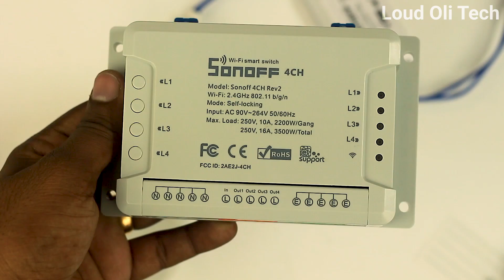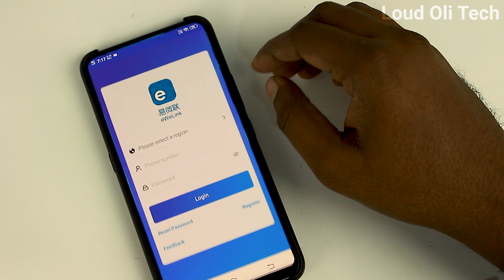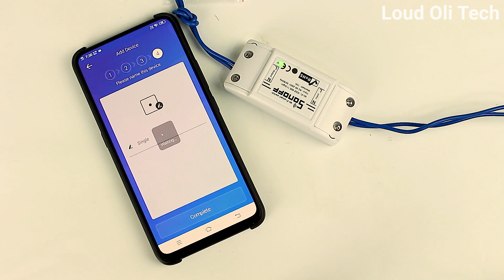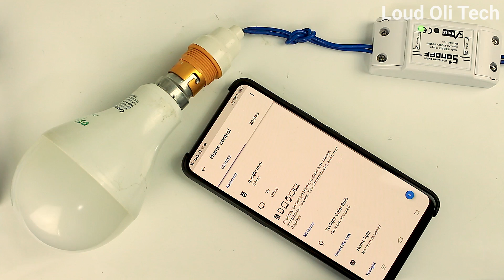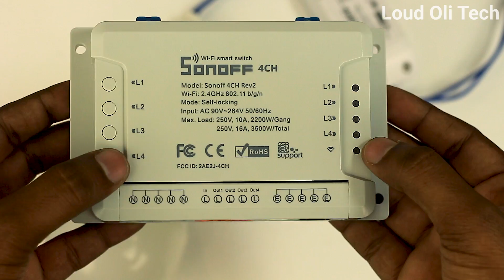Rs.300 இருந்தா போதும் உங்க வீடும் Smart Home தான் - Loud Oli Tech - Part 1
Low Price Rs.300 இருந்தா போதும் உங்க வீடும் Smart Home தான் - Loud Oli Tech - smart home automation -  - Part 1

smart home devices control Google Assistant, Google Home, Amazon Alexa

smart home gadgets Smart Wall
SONOFF® T1 US 1-3 Gang AC90V-250V 600W Smart Wall Touch Light Switch